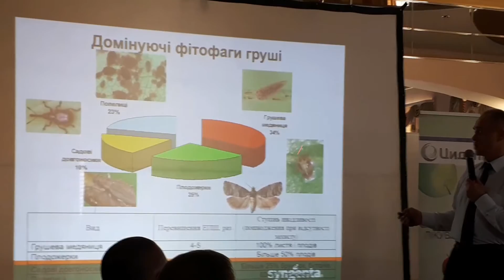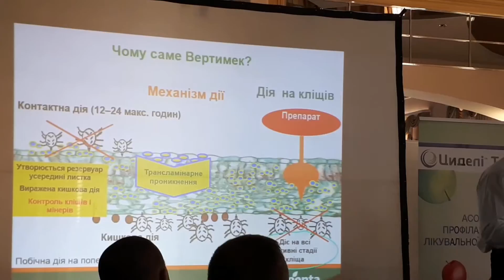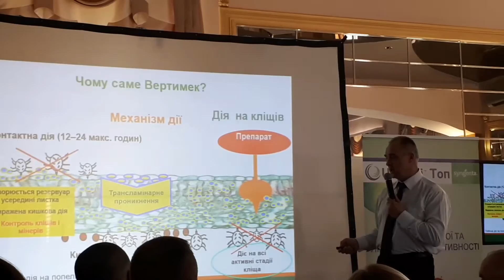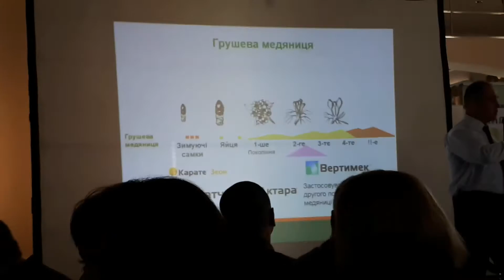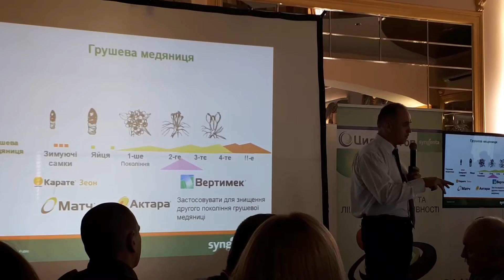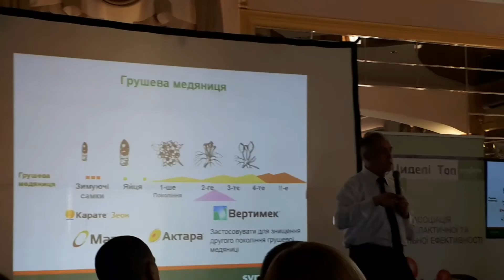Захист груші від грушевоі мідянниці та плодожерки від Syngenta